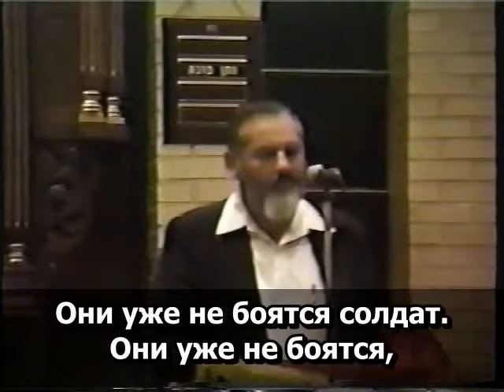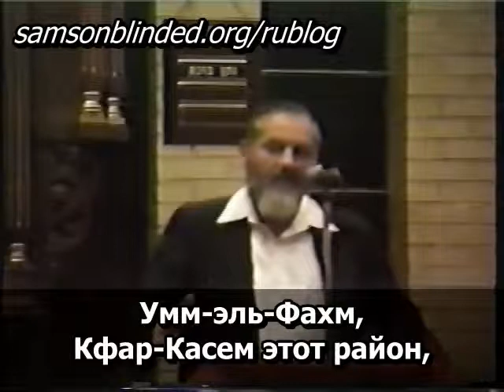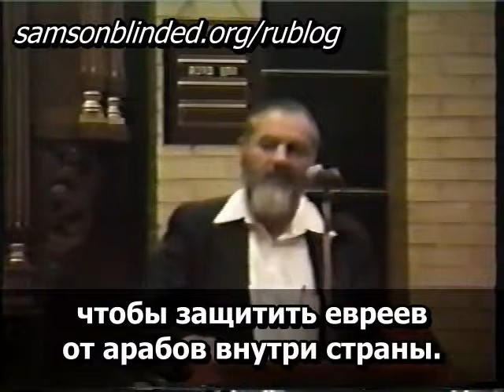16.16 Рабби Меир Кахане הי"ד Не знаю, что будет с Израилем. Но я знаю, что если так продолжать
- Не знаю, что будет с Израилем. Но я знаю, что если так продолжать, то через два года по телевизору будут показывать  в Галилее то же, что сейчас происходит в Газе. Вы увидите, как еврейские солдаты будут стрелять в арабов в Галилее.  Но на этот раз вы уже увидите, что арабы будут отвечать - стрелять в ответ, потому что в Галилее у арабов полно оружия. ... Если, не дай Б-г, война, израильской армии придётся стоять внутри Израиля, чтобы защитить евреев от арабов внутри страны.